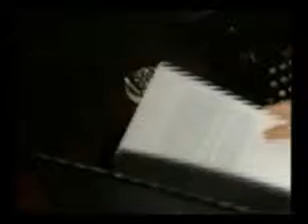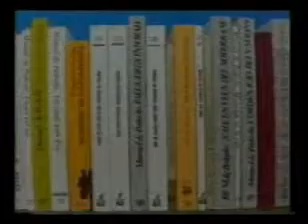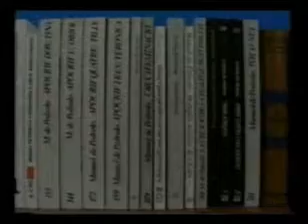Institut d'estudis ilderdencs - Part 4 -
Consells comarcals de la Segarra i l'Urgell.